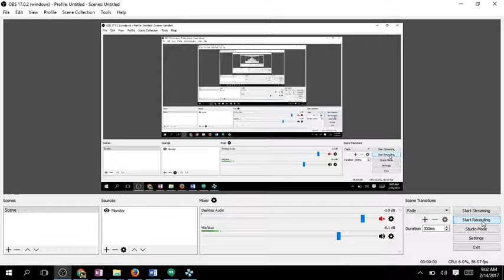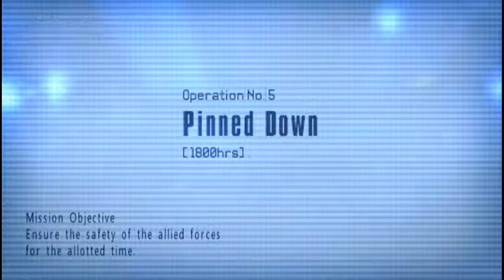Ace Combat X Hard Playthrough Mission 5B Pinned down